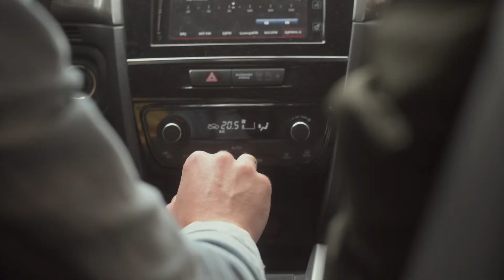День із Марією Скорченко (M.a.m.a.s.i.t.a) | Спецпроект «У режимі SPORT»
День Марії Скорченко, відомої також як M.a.m.a.s.i.t.a, проходить у ритмі танцю! Адже і її роботу супроводжують запальні треки: Марія вже давно проводить професійні тренування з тверку. Детальніше про свою любов до спорту та руху вона розповіла нам у інтерв’ю

А швидше дістатися улюбленої роботи тренерці з тверку M.a.m.a.s.i.t.a допомогла Suzuki Vitara.